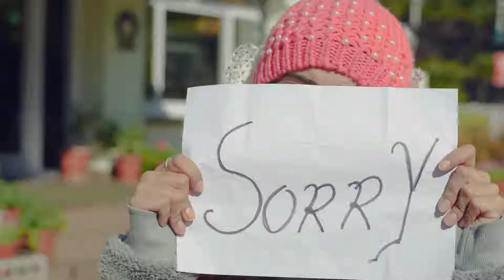Pyar_Ya_Pagalpan__Official_Video___Shivankur_Vashisht___Laakshi___Quarantine_Love_Song